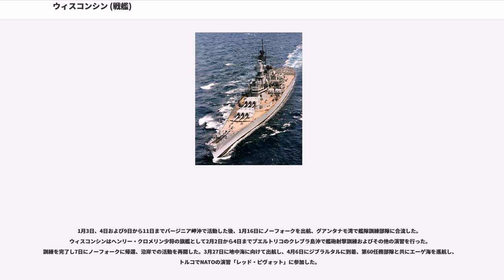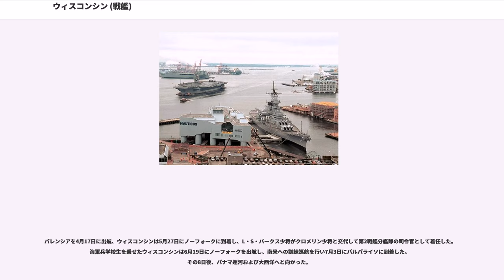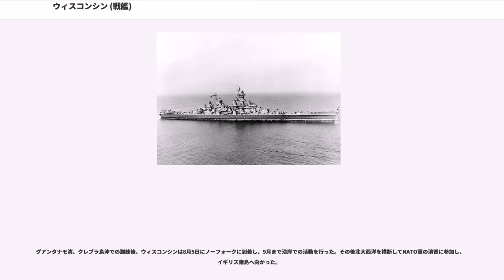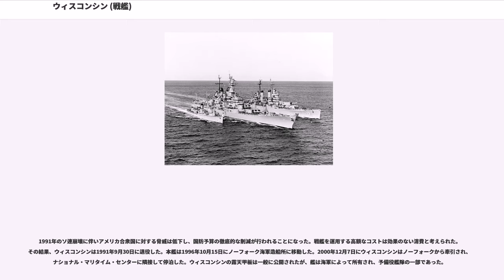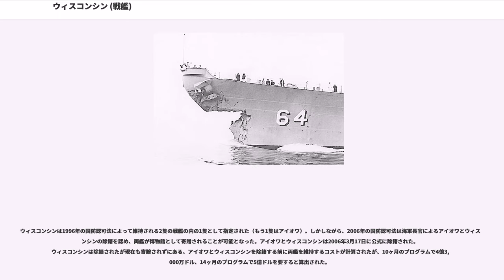ウィスコンシン (戦艦)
ウィスコンシン（USS Wisconsin, BB-64）は、アメリカ海軍の戦艦。アイオワ級戦艦の4番艦。艦名はアメリカ合衆国30番目の州に因む。その名を持つ艦としては二隻目。現在はバージニア州ノーフォークのナショナル・マリタイム・センターで記念艦として保存されている。

ウィスコンシンは艦種分類番号がBB-64であったが、BB-63のミズーリよりも先に完成した。

ウィスコンシンは1941年1月25日にフィラデルフィア海軍造船所で起工し、1943年12月7日にウォルター・S・グッドランド夫人によって命名、進水し、1944年4月16日に初代艦長アール・E・ストーン大佐の指揮下就役した。

チェサピーク湾での公試および慣熟訓練後、ウィスコンシンはノーフォークを1944年7月7日に出港、英領西インド諸島に向かった。トリニダード島での整調航海後フィラデルフィアに帰還し補修を行った。

1944年9月24日にウィスコンシンは西海岸へ出航、パナマ運河を通過し10月2日に太平洋艦隊に合流した。その後訓練演習のためハワイ水域に移り、続いて西カロリン諸島に向かった。12月9日にウルシー泊地に到着し、ウィリアム・ハルゼー提督指揮下の第3艦隊に加わった。

ウィスコンシンはフィリピン攻略戦のさなかに到着した。司令部はルソン島南方、ミンドロの南西海岸上陸を計画し、その時点からアメリカ軍は南シナ海を通過して日本の大洋航路に脅威を与えることができた。

続いて行われるミンドロ進攻に備えて、第3艦隊所属の第38任務部隊は日本軍の抵抗を弱めるためマニラに空襲を行い、ウィスコンシンは空母部隊の護衛任務を割り当てられた。

その後ハルゼー艦隊は台風に遭遇した。猛烈な台風は艦隊を直撃し、多くの艦が燃料補給とバラストの搭載を必要とした。駆逐艦ハル（USS Hull, DD-350）、モナハン（USS Monaghan, DD-354）、スペンス（USS Spence, DD-512）の3隻が転覆、沈没したが、ウィスコンシンは無傷で台風をきりぬけ、その耐航性を証明した。

ウィスコンシンは続いてルソン島占領に参加した。アメリカ軍上陸部隊は南部海岸を回避して、3年前に日本軍が上陸したリンガエン湾に上陸を始めた。

重対空砲火を備えたウィスコンシンは台湾、ルソン島、南西諸島への空襲を行う第38任務部隊の空母の護衛と、リンガエン湾攻撃支援の砲撃を実施した。1945年1月3日から22日まで行われたこれらの攻撃は、日本軍主力部隊への打撃になると考えられた。

ウィスコンシンが護衛する空母部隊はサイゴンとカムラン湾への攻撃を開始した。1月12日の攻撃で第38任務部隊の艦載機は41隻の敵艦を沈め、乾ドックや貯蔵庫を破壊した。台湾は1月3日、4日とすでに攻撃を受けていたが、9日、15日、21日に再び攻撃を受けた。1月を通してウィスコンシンは空母の護衛を行い、艦載機部隊は香港の海軍補給地、海南島、広東の精油所および沖縄を攻撃した。

レイモンド・スプルーアンス提督が艦隊司令官としてハルゼー提督と交代し、ウィスコンシンは第5艦隊に配属となる。第58任務部隊の空母は東京への攻撃に向かい、本艦もまたそれと共に北方へ移動した。1945年2月16日に機動部隊は悪天候に紛れて本州沿岸に接近し、奇襲に成功した。その結果ウィスコンシンおよび僚艦は敵機322機を撃墜し、地上でさらに177機を破壊した。このとき、軍艦艇及び一般艦艇も徹底的な攻撃を受けた。

ウィスコンシンと機動部隊は2月17日に硫黄島に移動し、19日に上陸部隊の直接支援を行った。その後25日に関東沖を再び訪れ翌日八丈島を攻撃、地上施設に大きな打撃を与える。艦載機部隊は5隻の小型艦艇を撃沈し、158機の敵機を破壊した。

ウィスコンシンと機動部隊は3月14日にウルシー泊地を出航した。部隊の任務は、沖縄沖のアメリカ艦隊に対する日本本土からの航空攻撃の排除であった。呉および神戸から出航した日本艦隊は第58任務部隊の艦載機により攻撃された。3月18日、19日に九州南西160kmの水域で第58任務部隊は日本軍部隊と交戦した。19日の戦闘で不運にもアメリカ軍の対空砲火は特攻機の攻撃を防ぐことができず、フランクリン（USS Franklin, CV-13）が大きな被害を受けた。同日午後、部隊は燃えさかるフランクリンを護衛しながら九州沖を撤退した。撤...